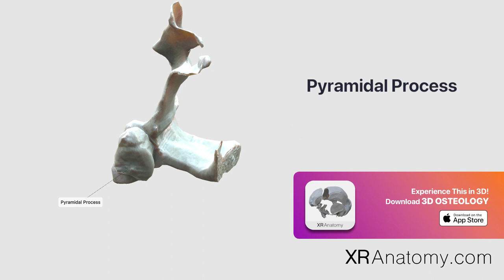Pyramidal Process of palatine bone